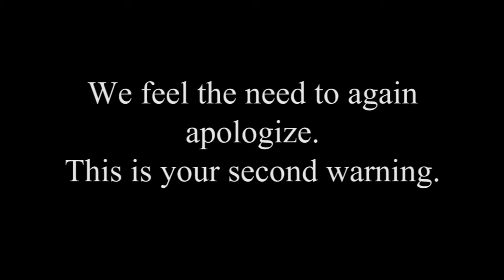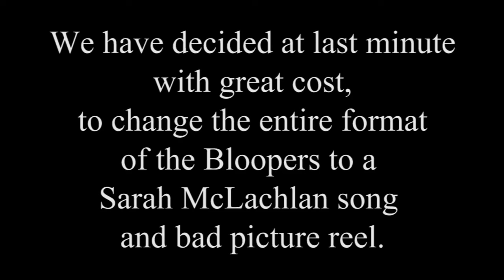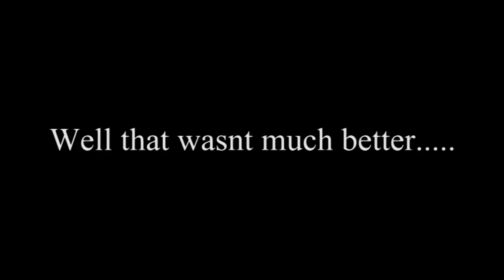Plot Twist Bloopers